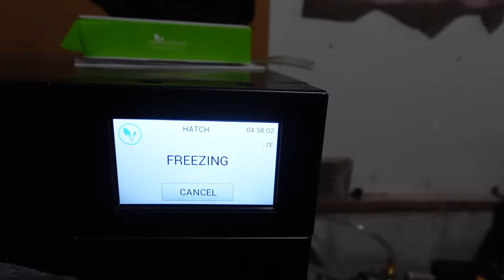My Dog Is Stealing The Apple Noodles!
My Dog Is Stealing The Apple Noodles!  We got some apples from Greg, and we decided to freeze dry them!  The dogs stole the apple noodles!  And the dogs played outside!